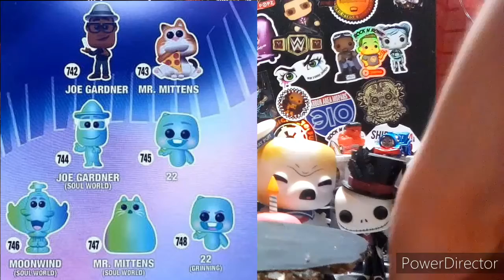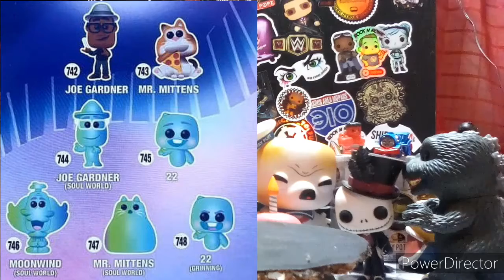MORE SOUL POPS ARE COMONG? | WAVE 2??